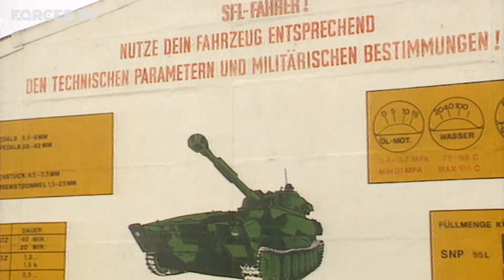After The Berlin Wall: Making Germany’s Armed Forces (Bundeswehr 1991 Documentary)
It’s more than 27 years since German reunification, when East and West Germany came together again after the fall of the Berlin Wall. This documentary looks at the challenges facing the West German Army as they took over the East German National People’s Army.